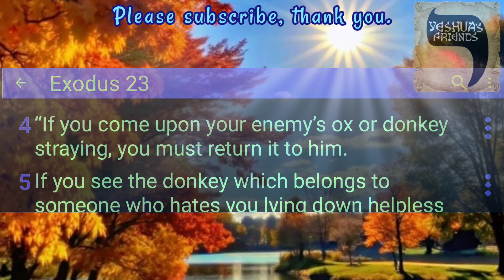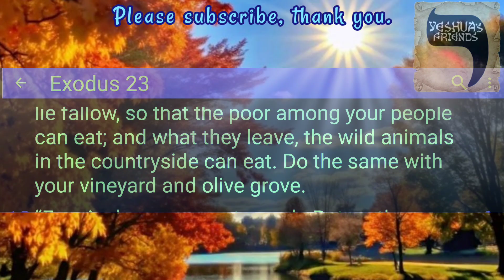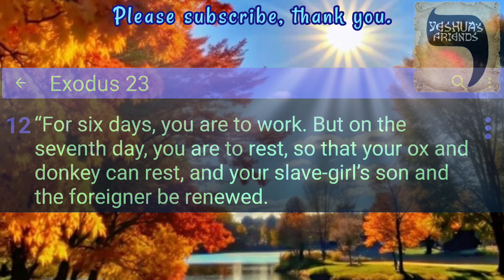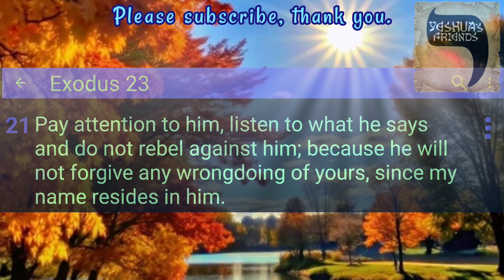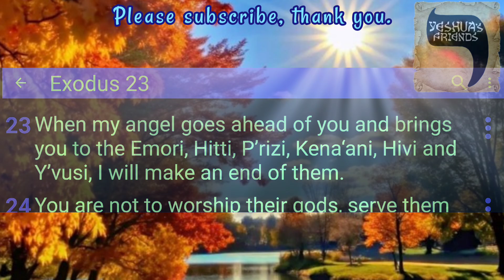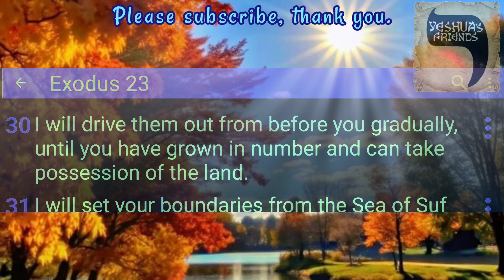Bible Reading on Exodus 23 CJB Version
Proper Justice